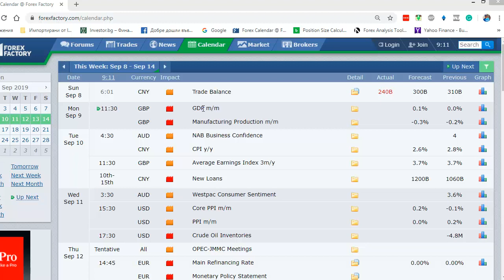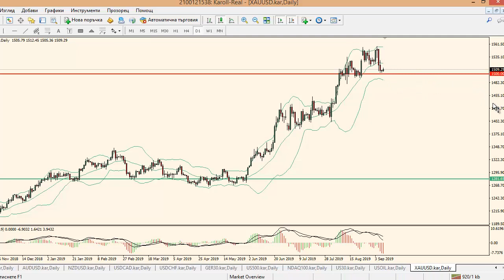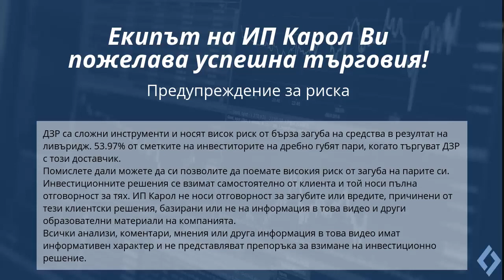Market Flash с Васил Стоянов - 09.09.2019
Тук ще научите за горещите новини, които движат пазара. Бъдете информирани за да се възползвате от движения с голям потенциал. Високата волатилност предполага висок риск, market flash ще ви посъветва как да постъпвате рационално при очаквани големи движения на пазара.